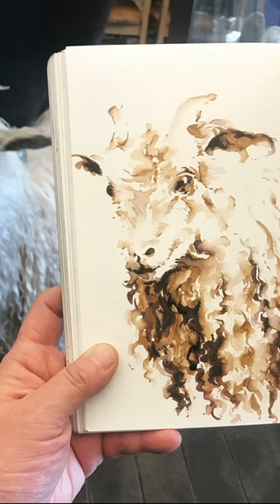You’ll Never Guess Who this Artist’s Muse Is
When you get to revisit a subject your drew many years ago, it's a lovely experience!  Featuring Art Prof Clara Lieu

• Portfolio critiques
• Artist calls

• Pro development
• Portfolio critiques

👂AUDIO EQUIPMENT
96 Pack Acoustic Panels Studio Foam Wedges 1" X 12" X 12"